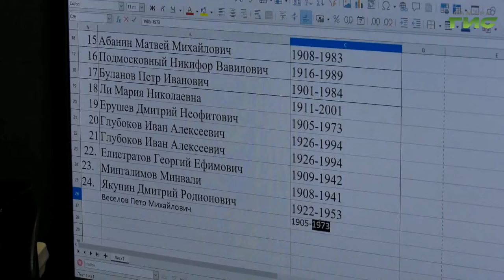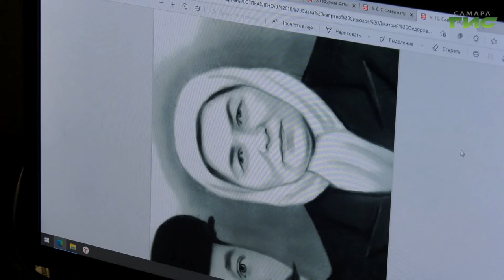Самарцы активно готовятся к акции "Бессмертный полк"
Самарцы активно готовятся к акции "Бессмертный полк". Они приходят в районные администрации и библиотеки, чтобы распечатать фото родственника - участника Великой Отечественной войны. Многие обращаются за помощью в центральную детскую библиотеку на  Аэродромной. Подробнее – в нашем материале.